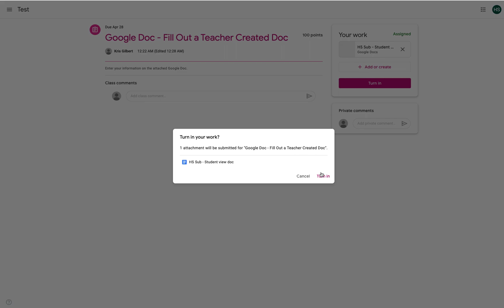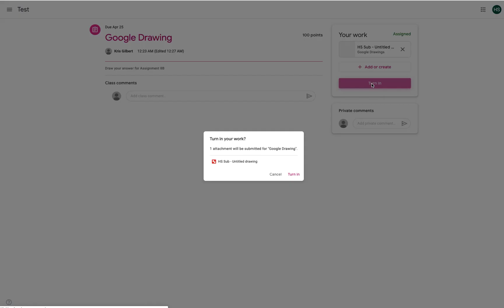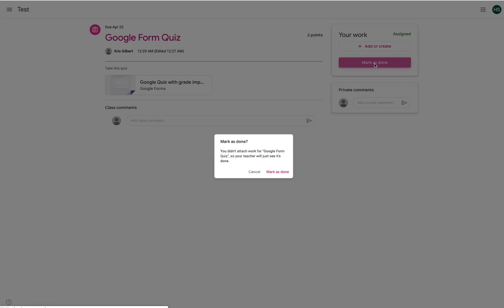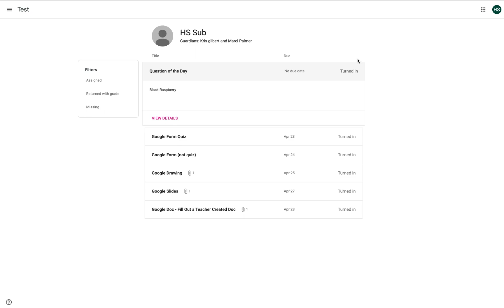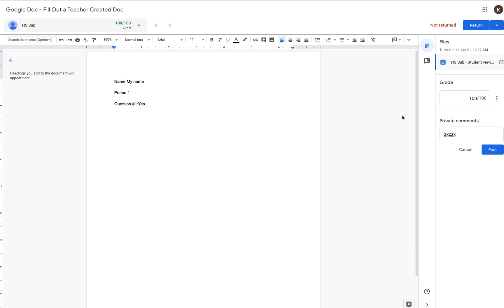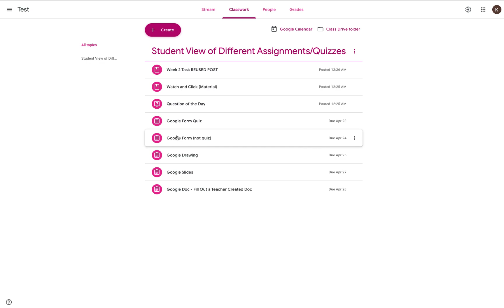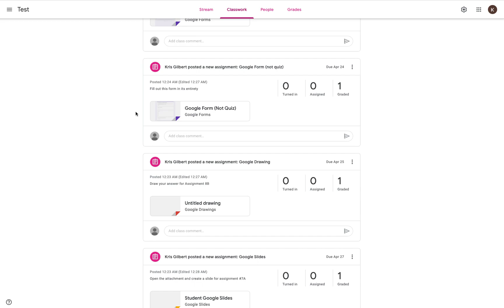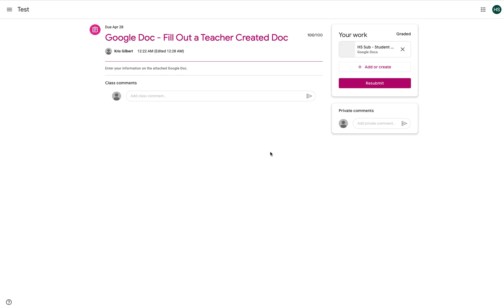Google Classroom with Kris: Student View and How Students Access/Turn In Assignments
This video provides the student view of what Google Classroom looks like to them, and how to access and turn in their assignments.